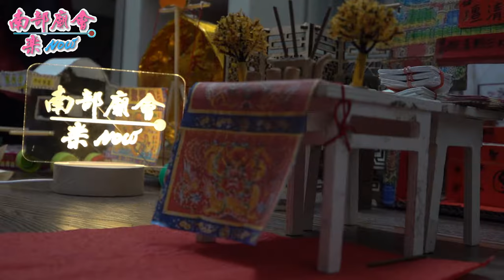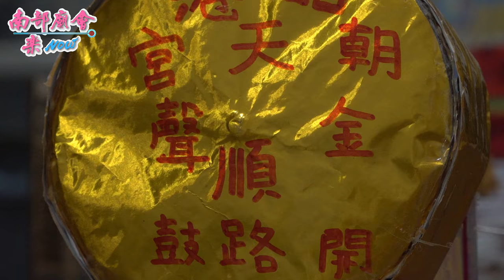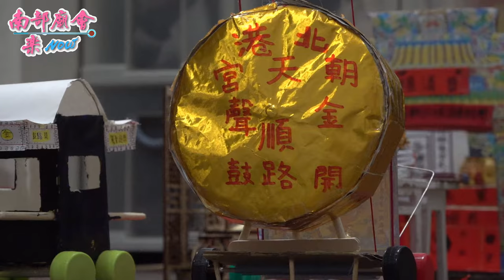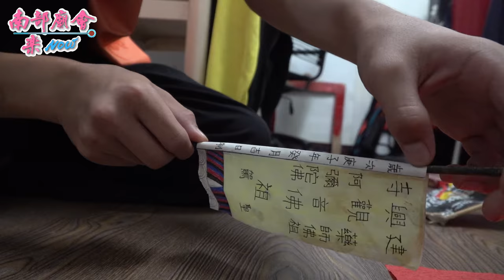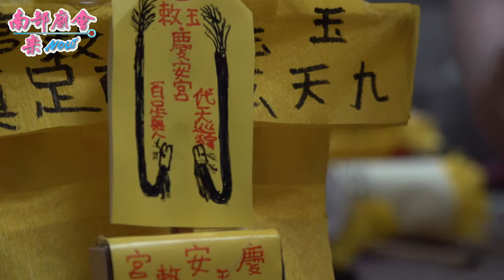【 小孩的模型廟會 熱鬧非凡 】 普清壇三朝清醮